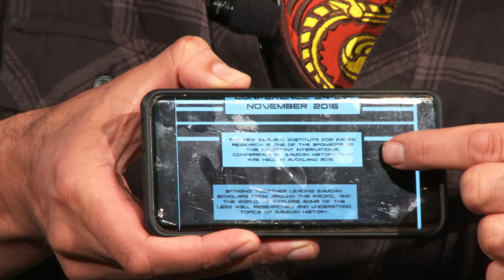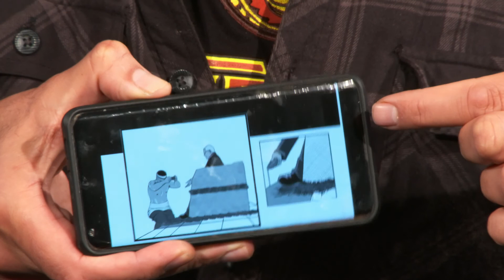Cool Careers in Creative Tech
Did you know that being creative is more than just drawing and painting? Find out what amazing career pathways exist in creative tech, including graphic and motion design, animation, visual effects and gaming with two Media Design School Lecturers: celebrated Samoan creative Ali Cowley, designer and animation director of Bro Town; and Malaysian-born digital artist and designer, Tammie Leong.